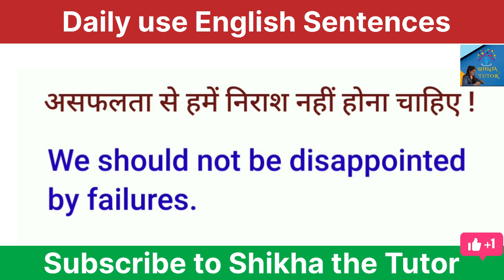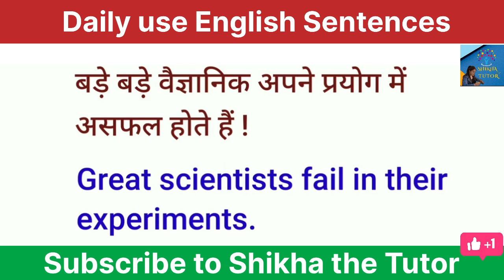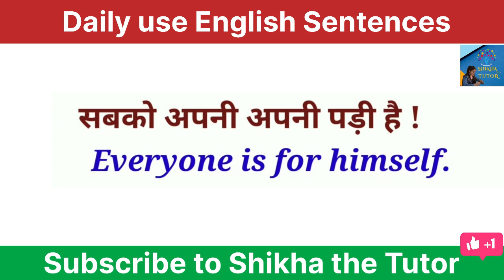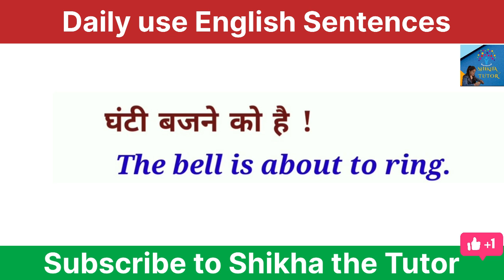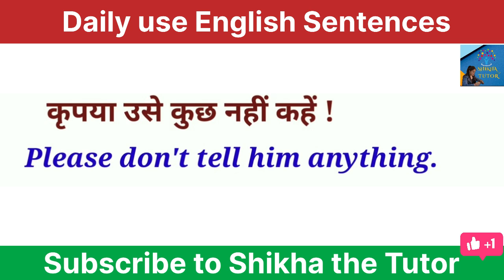English speaking practice ~Daily use English sentences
Daily use English sentences

In this video , I have described 150 +Most useful Daily use English sentences in 2024 . It is very useful for English speaking .

English vocabulary
Daily use idioms
English words
Word Meanings
Idioms in English Grammar
Class 10
Class 12 idioms in English Grammar
Class 8th
Idioms important for upsc ,IPs , ssc ,CGL
Idioms used for ilets exam
Idioms by Shikhathetutor